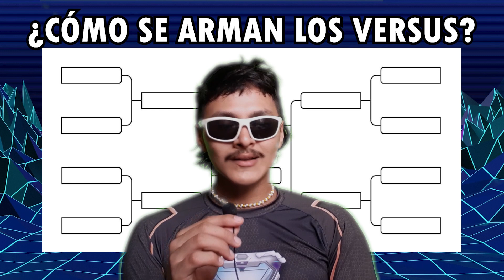GUIA DEFINITIVA PARA ENTENDER UNA COMPETENCIA DE CALISTENIA// Bellido workout